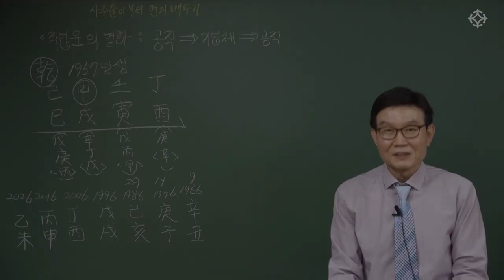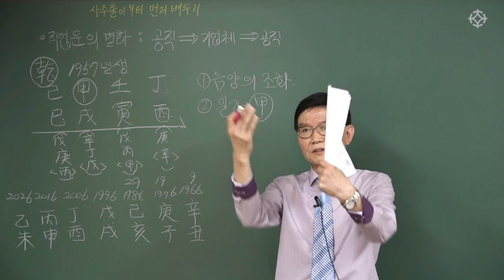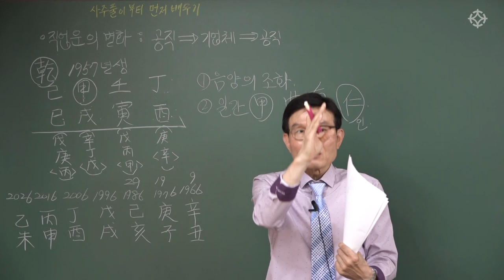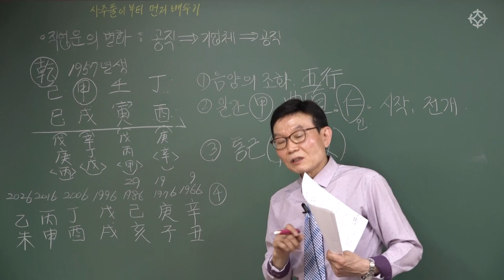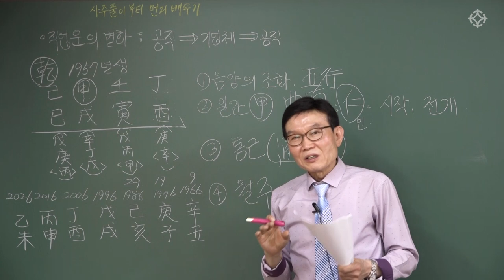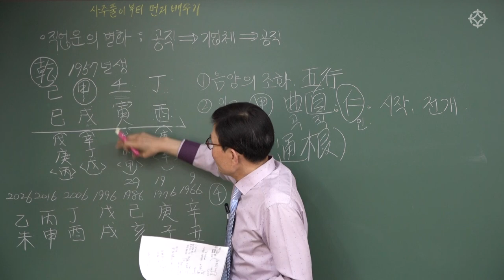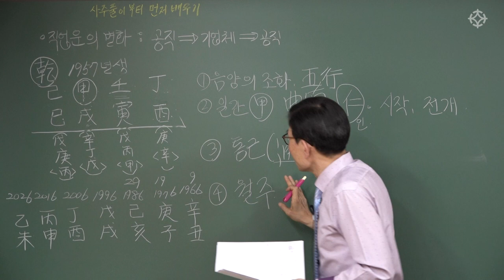직업 변동 사주 풀이 ( 관직 기업체 ) : 음양/오행/통근/갑목일간/월주분석 - 배창희 선생님 [대통인.com]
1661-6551